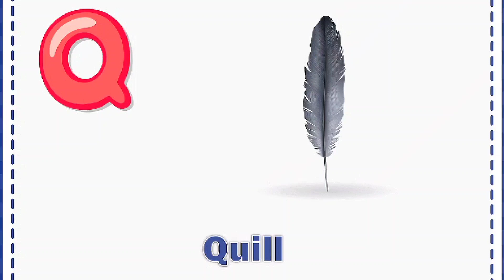t for tiger 🐅 || kids alphabet learning video || March 3, 2023